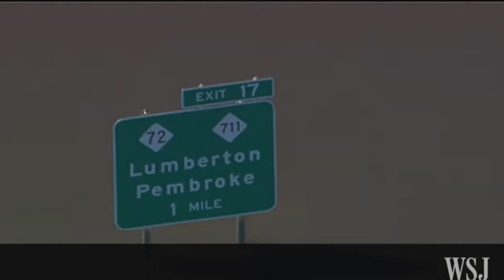The World's Deadliest Halloween Decoration: Hurricane Matthew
For 9 years, an uneasy peace occurred in the Atlantic Ocean. While we still had notable hurricanes like Sandy and Irene, they weren't to the scale of the titans that once dominated the seas. The titans I am referring to are the Category 5 Hurricanes, and it seemed that it was not the case anymore. But then, September 30, 2016 happened. On that day, the titans that once dominated the seas and caused catastrophic damage wherever they go returned. On this day, one of the most rapid intensification cycles occurred, not seen since the days of Hurricane Felix, all the way back in 2007. On this day, the hurricane in question more than doubled its strength from a modest 80 MPH Category 1 Hurricane, to a hellish Category 5 Hurricane with winds of 165 MPH. This hurricane would go on to make landfall and kill hundreds of people in Haiti before causing significant damage to the Bahamas and turning to Florida. This hurricane would be the reason why the National Weather Service issued the first ever Extreme Wind Warning. Welcome to, the Hurricane Matthew Documentary.